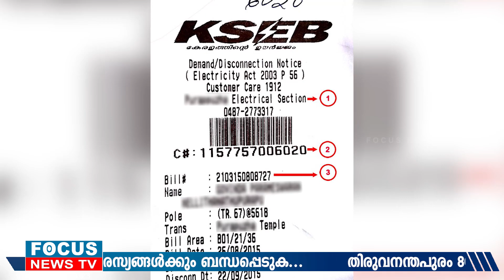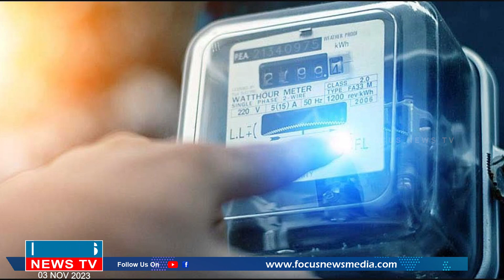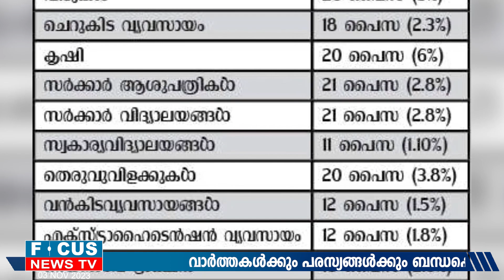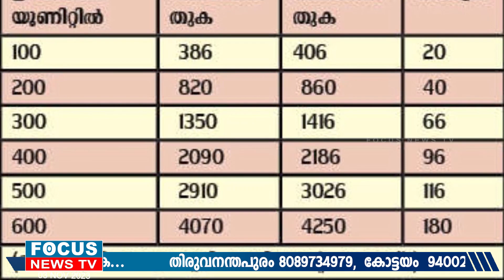'ഷോക്കടിപ്പിച്ച്' സർക്കാർ ഇത് മറ്റൊരു കേരളപ്പിറവി സമ്മാനം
കേരളീയത്തിന് പൊടിക്കുന്ന കോടികൾ വൈദ്യുതി നിരക്കായി ജനങ്ങളിൽ നിന്ന് ഊറ്റാൻ സർക്കാർ തീരുമാനം .കുടുംബ ബജറ്റ് താളം തെറ്റും .ചില്ലറയല്ല വർധന ..!